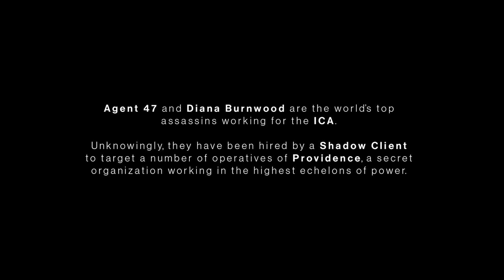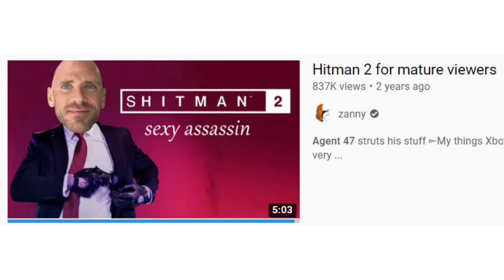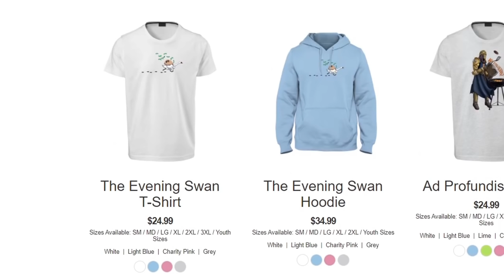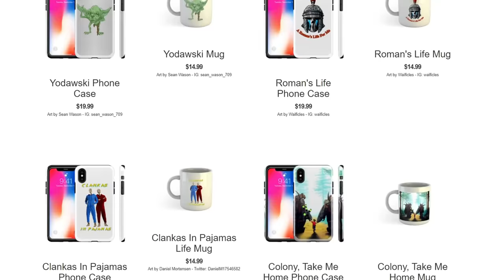The new Hitman game is just pure nonsense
who requires my services?